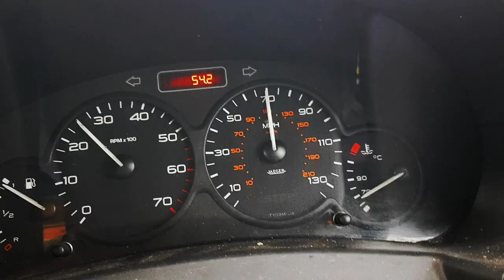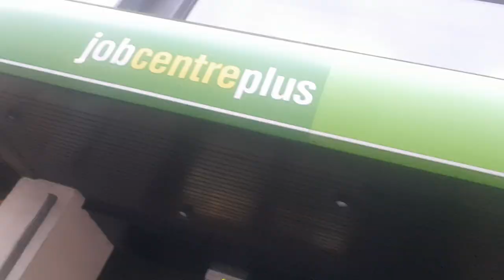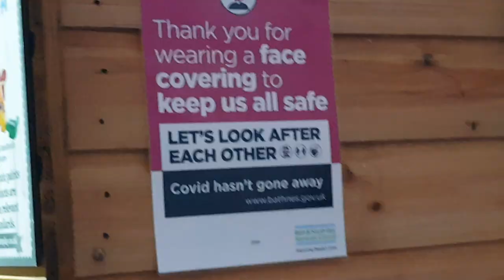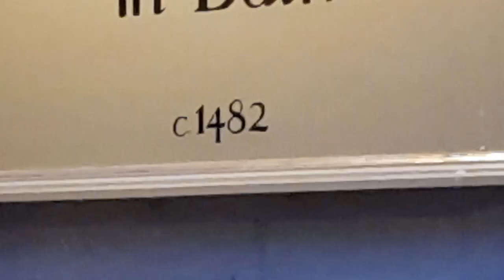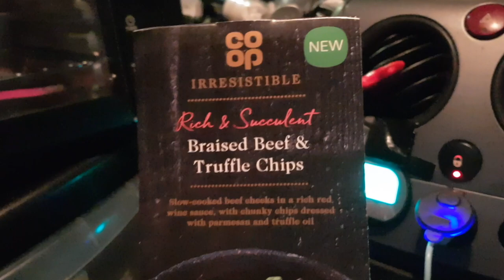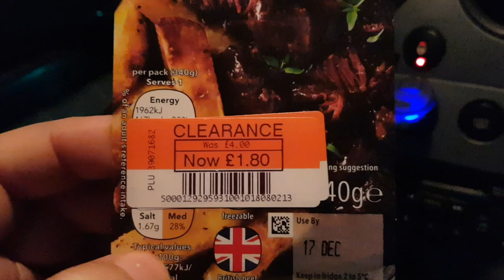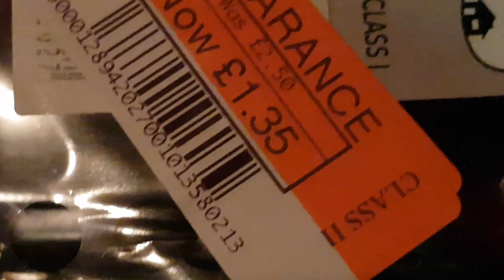VanLife S10E43 Bath Outdoor Christmas Markets 2021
Whatever reason you celebrate the last week of December, it holds a special place in all our hearts. Not only does astronomical winter begin but the days become longer and people celebrate with kindness and feasting.